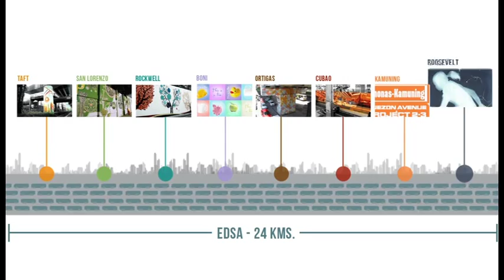BOYSEN KNOxOUT: Audio Guide for the Longest Art Gallery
EDSA, the Philippines’ busiest highway is also one of the world’s most polluted. The two million vehicles that pass through it everyday generate nitrogen oxide that’s five times higher than the safety limits set by the World Health Organization.

In an effort to curb EDSA’s pollution woes, BOYSEN®, the country’s no. 1 paint, came up with an unusual solution—create giant air-cleaning artworks. Artists from all over the globe painted artworks on EDSA’s walls using BOYSEN’s revolutionary, smog-eating KNOxOUT™ paint. As big as the project was, we saw an opportunity to make it even bigger and more engaging. These giant air-cleaning artworks would now become part of a world’s longest art gallery. The experience would be made possible by installing audio guides using GPS geo-tagging technology on EDSA’s commercial buses. It turned the daily commute into an art-going experience for nearly a million bus-riding Filipinos on the first month.